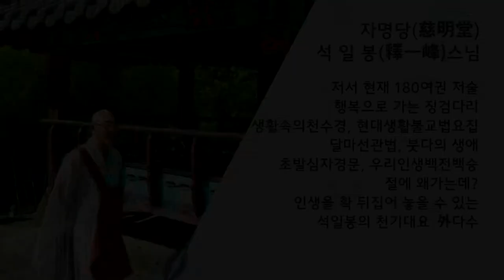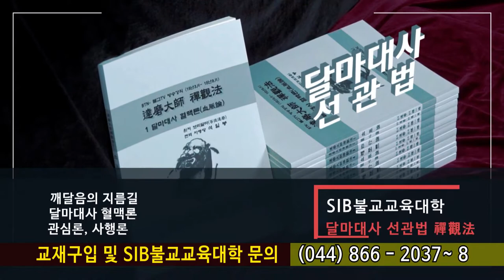행복동행 제115회... 불교를 체계적으로 공부하려면?...